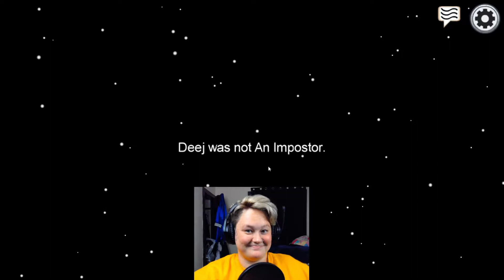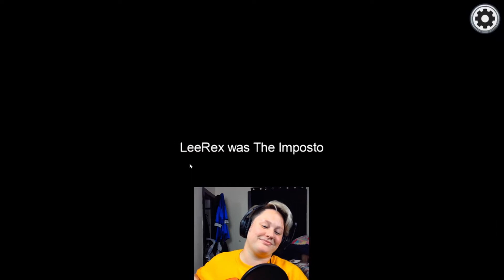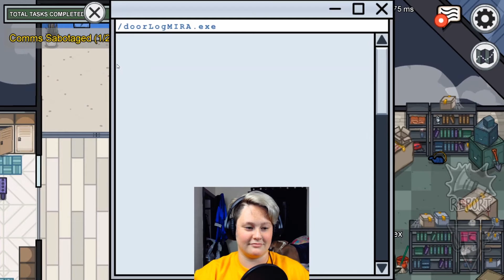Among Us ... I'm Impostor like 20,000 times in a row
The fourth edit of the Among Us stream! More friends and double impostor games starring me as the killer for SO MANY ROUNDS. You can join in the live streams